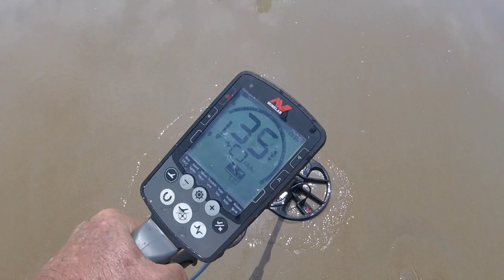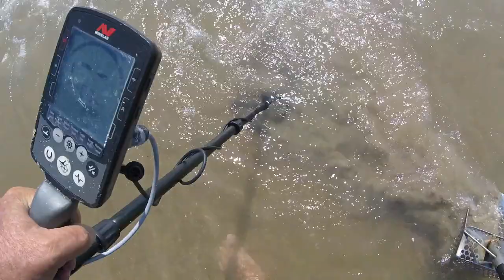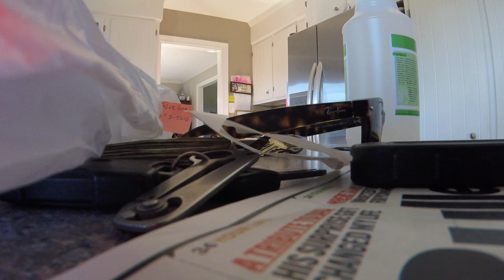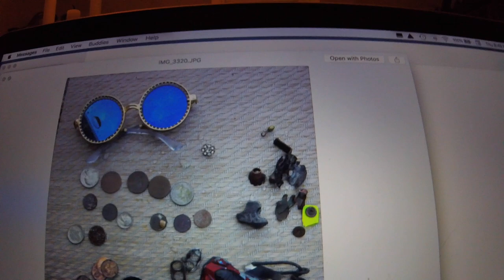Nox Feast on iPhones - Ctx Clad - Low Tide at Nada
it was a hot beach day today - sun was blazing - lots of depositors too.

got some weird sounds today from the Nox. you should enjoy.

thank you Brian Surfdigger from NJ

GEAR I USE:
Stavrscoop
go pro hero session camera